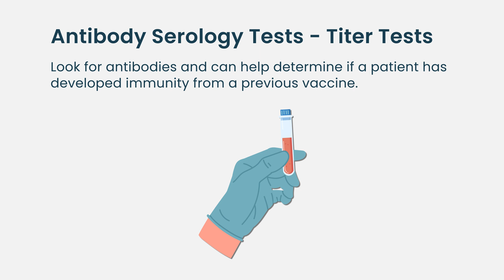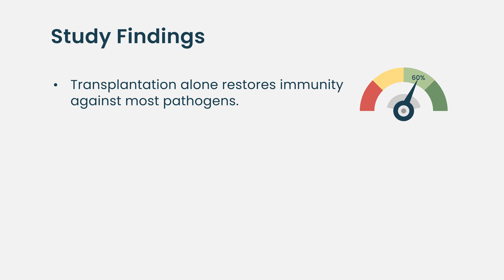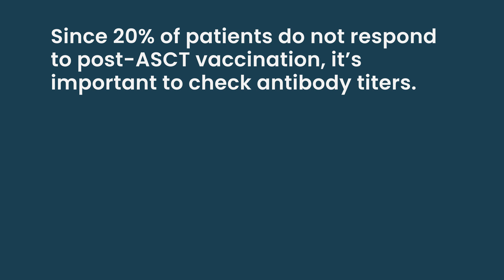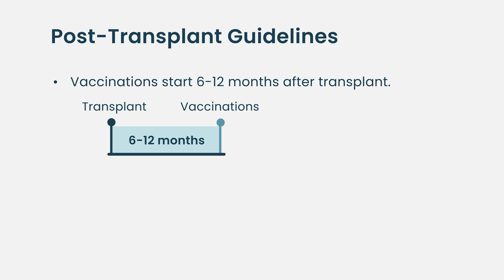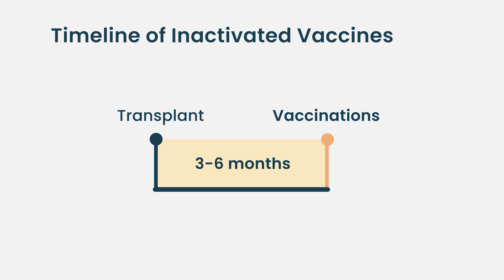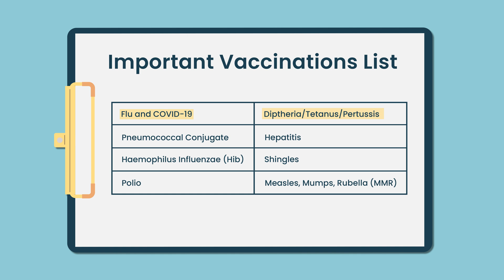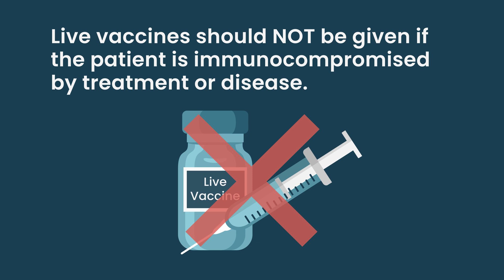Vaccines After Stem Cell Transplant: Safe or Risky?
Are vaccines safe after an autologous stem cell transplant? Which ones are recommended—and which might be risky? In this HealthTree University video, we break down what the latest research says about post-transplant vaccines, including timing, safety, and effectiveness.

Whether you're a patient, caregiver, or healthcare provider, understanding how the immune system responds after transplant is critical.

Featuring expert insights and guidelines based on the most current evidence.